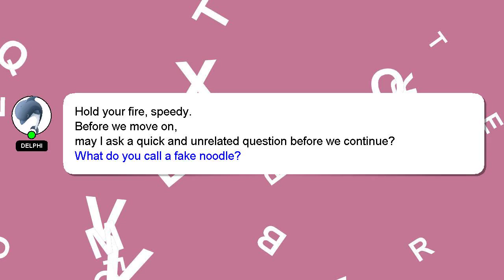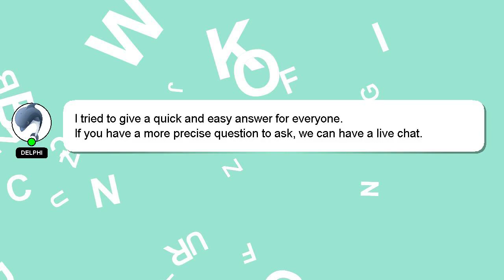C++ : Universal Reference of vector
C++ : of Reference Universal vector